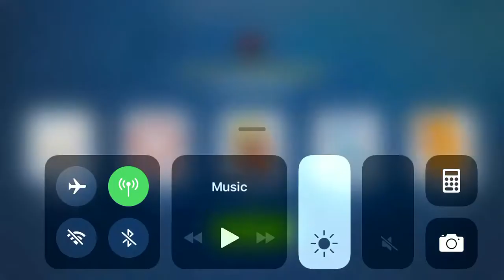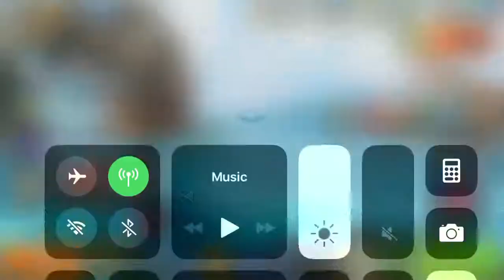Mexican hogfish final reward (fishing clash)